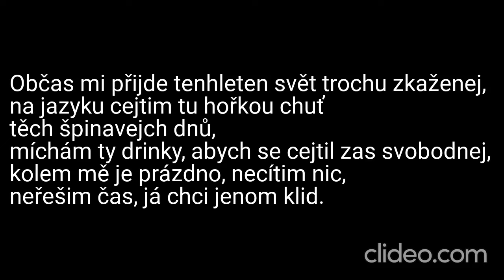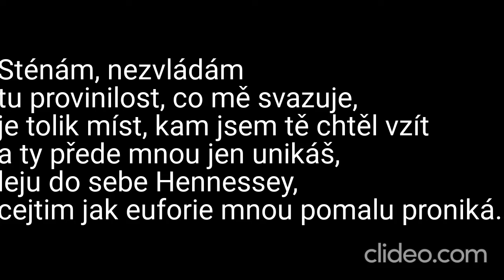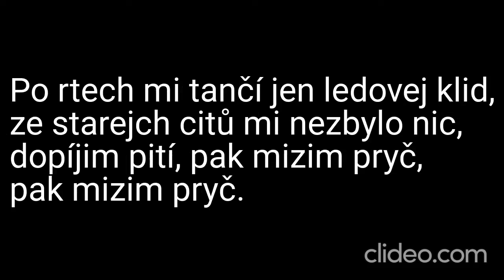Karaoke - Sebastian ft. Sofian Medjmedj - "Ledovej klid" | Zpívejte s námi!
🎤 Připravte se na chladivý hudební zážitek s naší karaoke verzí písně "Ledovej klid" od Sebastiana ft. Sofiana Medjmedje! 🎶❄️

📢 Upozornění: Toto je karaoke adaptace písně "Ledovej klid" od Sebastiana ft. Sofiana Medjmedje. My neuplatňujeme žádná autorská práva na původní skladbu ani na její kompozici. Všechna práva a zásluhy za hudbu a texty náleží umělcům Sebastianovi, Sofianovi Medjmedjovi a jejich týmu.

🎶 Dejte svému hlasu prostor, zpívejte s námi s citem a sdílejte své výkony s námi v komentářích níže – vaše hudební projevy nás spojují a inspirují! 🎉

❗ DŮLEŽITÉ: Upozorňujeme, že se jedná o karaoke video a nejedná se o oficiální hudební klip. Rozhodně nedoporučujeme žádný neoprávněný stahování nebo šíření autorského materiálu. Abyste podpořili Sebastiana, Sofiana Medjmedjea a jejich skvělou hudbu, poslouchejte píseň "Ledovej klid" na autorizovaných platformách a podpořte oficiální vydání.

Děkujeme, že jste součástí naší karaoke komunity! Vstupte do světa hudby a společně si užijme tento chladivý hudební zážitek! 🎵❄️

Daniel Kučava